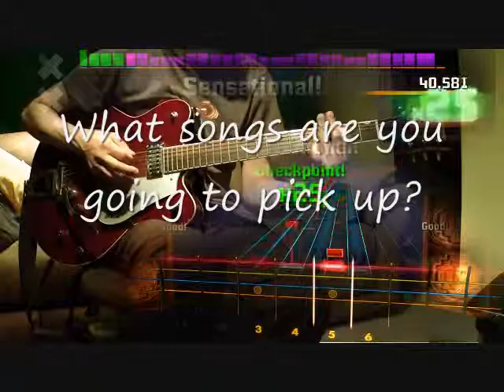Rocksmith Discounts on Steam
Black Friday approaches and the Steam Sale has begun!

Unfortunately there is the whole problem with Rocksmith DLC being unavailable for purchase unless you own the original game... Thankfully Amazon has discounted the digital download to $7.50 so if you aren't willing to wait for Ubisoft and Steam to fix the problem you can jump on that. Once you have that downloaded you could also import the songs for $10.00 as well.

The sale ends December 3rd, 2013 so start spending!

What songs are you going to pick up?